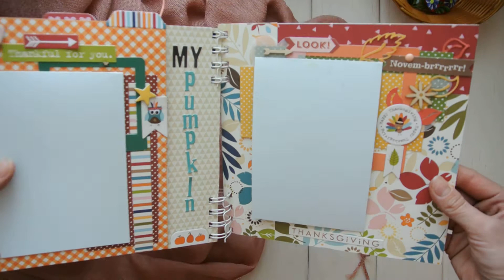Скрапбукинг. Осенний альбом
Осенний альбом формата 20х20 из коллекции Bellablvd "Hello autumn"